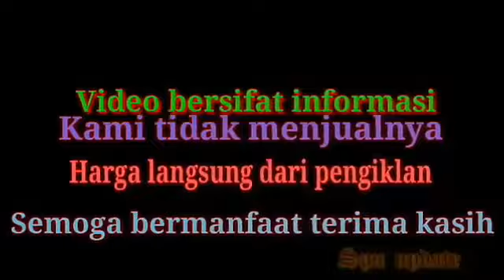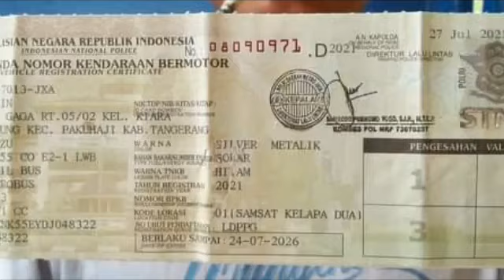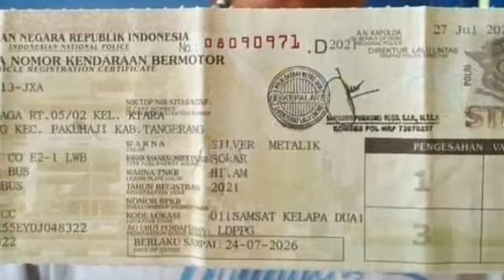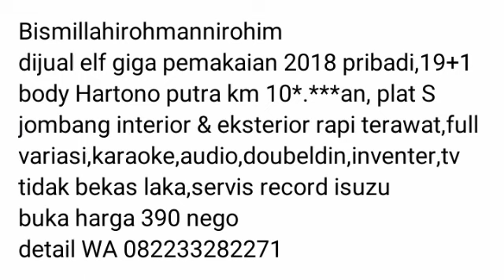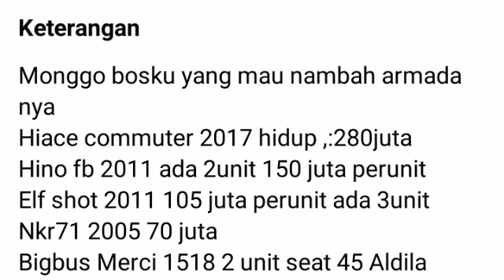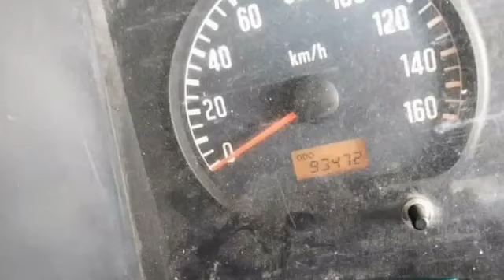INFORMASI HARGA ISUZU ELF LONG DAN SHORT DDL || long 145 juta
Video bersifat informasi kami tidak menjualnya segala bentuk transaksi diluar tanggung jawab kami berikut link penjual atau sumber iklannya bila tidak bisa di buka kemungkinan unit sudah laku atau sudah di hapus terima kasih semoga bermanfaat